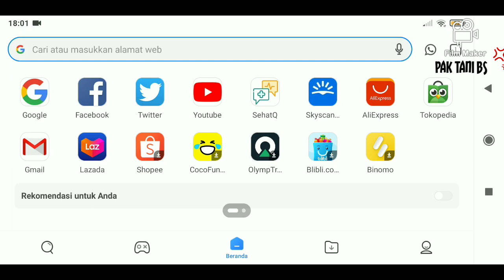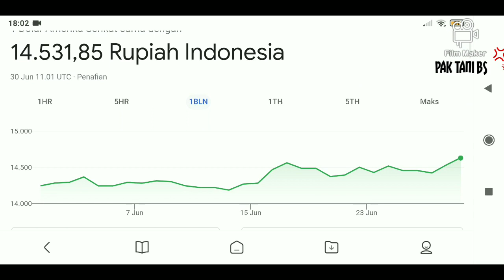Harga Dasar Getah Karet 1 Juli 2021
harga Getah Karet. harga karet. harga karet terkini kini. harga karet 23